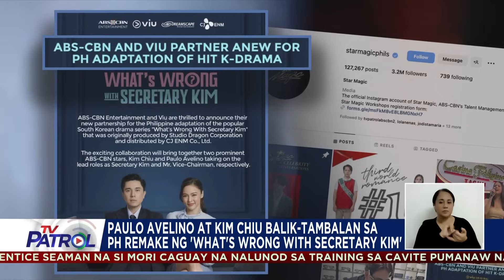Paolo Avelino, Kim Chiu balik-tambalan sa PH adaptation ng 'What's Wrong with Secretary Kim?'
Balik-tambalan sina Paulo Avelino at Kim Chiu para sa Philippine adaptation ng hit K-drama na 'What’s Wrong with Secretary Kim?' Nagpa-Patrol, Ganiel Krishnan. TV Patrol, Martes, 21 Nobyembre 2023.